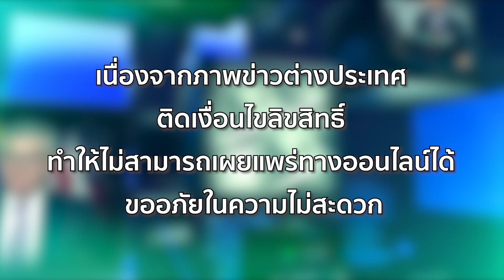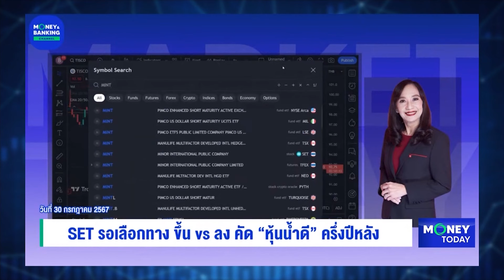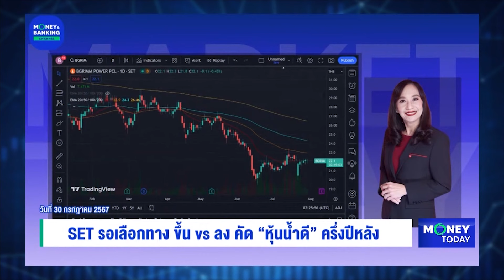ยอดจัดส่ง "รถไฟฟ้าจีน" ไปยุโรป มิ.ย. เร่งตัว 2 เท่า ก่อนดีเดย์มาตรการภาษี | 30 ก.ค. 67 | Money Today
(รีรัน) Money Today 30 ก.ค. 67

📌ยอดจัดส่ง "รถไฟฟ้าจีน" ไปยุโรป มิ.ย. เร่งตัว 2 เท่า ก่อนดีเดย์มาตรการภาษี
📌บริษัทพลังงานแสงอาทิตย์ของจีนทยอยล้มรับผลอุปทานล้น - แข่งตัดราคา
📌ตลาดอสังหาฯเกาหลีใต้เดือด! แห่ประมูลอพาร์ตเมนต์หรูกว่า 2 ล้านคนทำเว็บล่ม
📌จีนพร้อมเป็นทูตสันติภาพเร่งเจรจาสงบศึก รัสเซีย-ยูเครน ก่อนเลือกตั้งสหรัฐ
📌"ทองคำ" สินทรัพย์ค้ำประกันความเสี่ยง ราคาพุ่งมากกว่า 50% ช่วงทรัมป์เป็น ปธน.
📌ออมสิน ปล่อยกู้ซอฟท์โลนดอกเบี้ยต่ำ 3.5% ต่อปี เสริมสภาพคล่อง SMEs
📌บลจ.กสิกรไทย เสนอ "K-GSELECT" เก็บหุ้นทั่วโลกเข้าพอร์ต เน้นกลยุทธ์ Core Equity